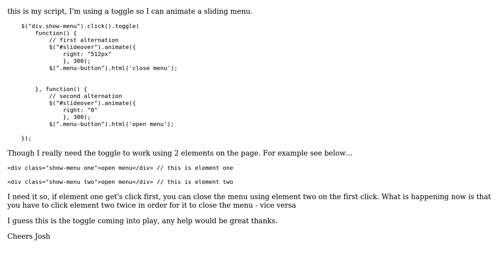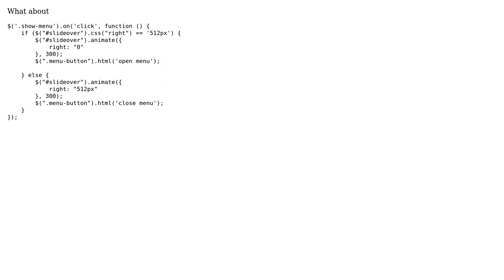Jquery toggle using 2 elements (2 Solutions!!)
Jquery toggle using 2 elements

With thanks & praise to God, and with thanks to the many people who have made this project possible! | Content (except music & images) licensed under CC BY-SA | Music | Images & others | With thanks to user Richard Banks user Joshc user Jasper and the Stack Exchange Network Trademarks are property of their respective owners. You are responsible for your own actions.